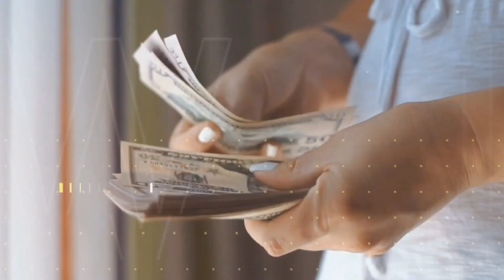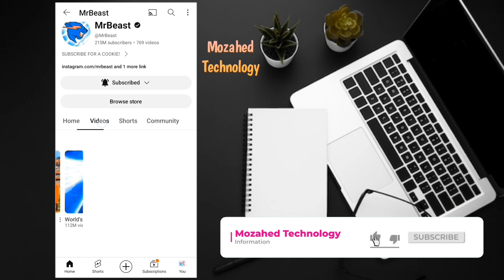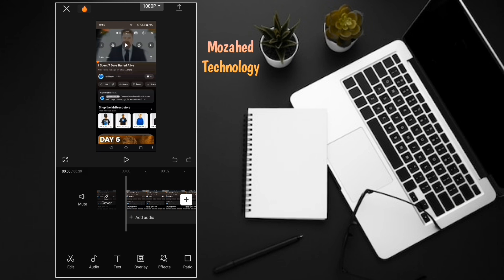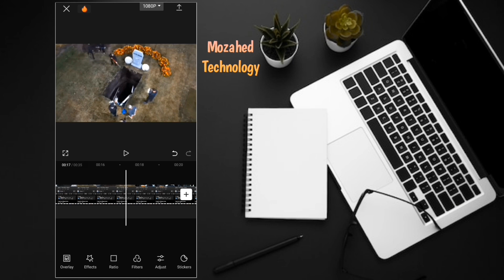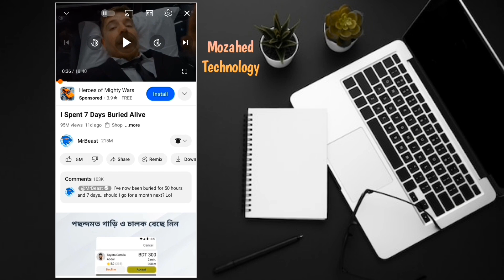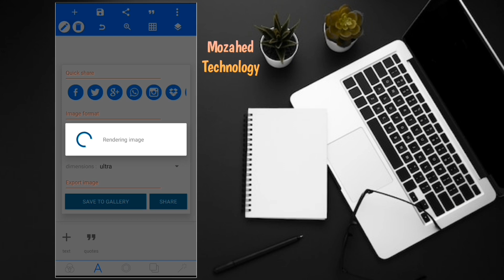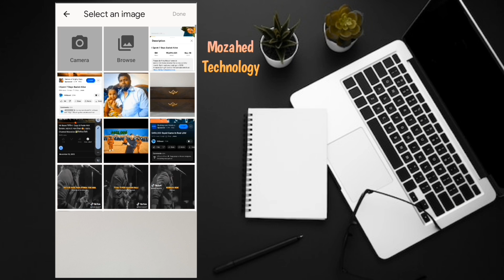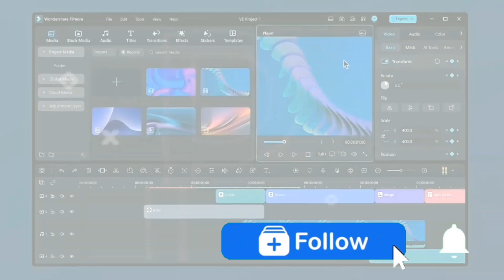Mr Beast ভিডিও বাংলায় আপলোড করে মাসে লাখ টাকা ইনকাম করুন | 100% Channel Monetize ✅মিস্টার বিস্ট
👉👉 If you see it from the Facebook page, follow the page